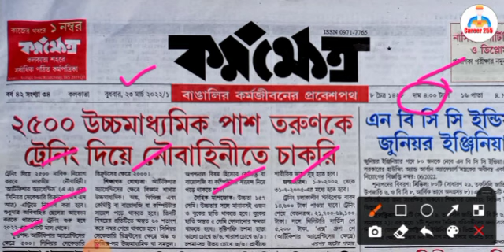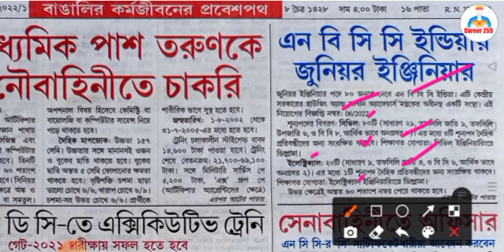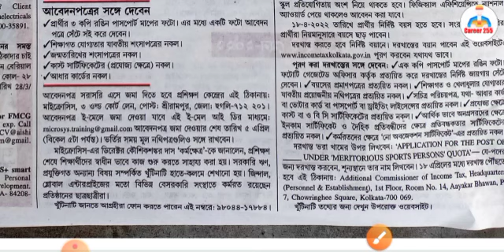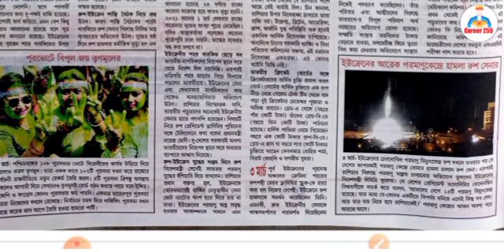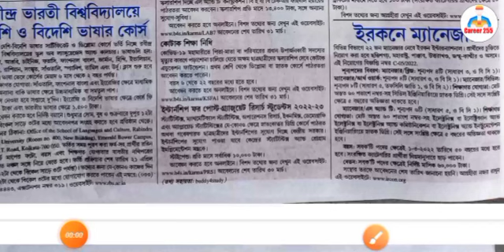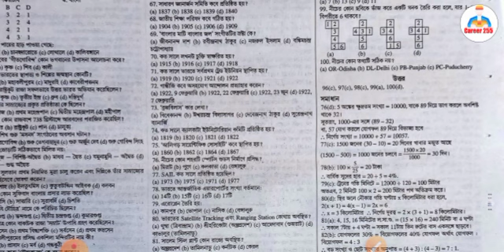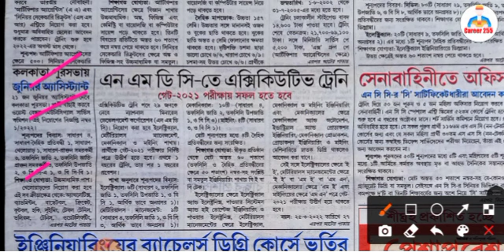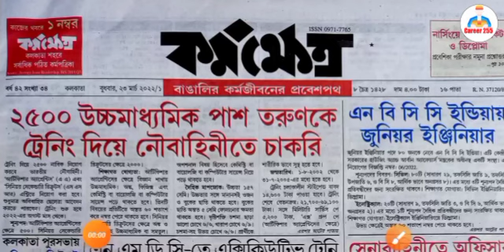29th March 2022 Karmakshetra newspaper today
,কর্মক্ষেত্র,karmakshetra,karmasangsthan paper,today karmakhetra paper,karmasangsthan,karmasangsthan 24 october,karmasangsthan jiggaasha,karmasangsthan paper

Hl

বিঃ দ্রঃ :-

 আমার বিনীতভাবে অনুরোধ - এই পেপার গুলো প্রতি সপ্তাহে একবার (মঙ্গলবার) বের হয় এবং এর দাম নির্ধারণ থাকে সামান্য ৪ টাকা। তাই সবাই পত্রিকা গুলো দয়া করে কিনে পড়ুন এবং প্রকাশকদের তার সঠিক দাম দিন। আমাদের রাজ্যে এখনো অনেক জায়গা আছে যেখানে এই সাপ্তাহিক পত্রিকাগুলো পৌছায় না। আমাদের উদ্দেশ্য এটাই তাদেরকে এই সুযোগটি করে দেওয়া।  দয়া করে সামান্য চার টাকার বিনিময়ে পেপার গুলো কিনে পড়ুন । 🙏🙏🙏🙏

‌N.B :  The above job information is provided for job-seekers only. All these information is taken ifrom various job magazines and government websites. We are not a Recruiter Agency or do not hold any kind of Recruitment Process. Career 255 is only a YouTube channel through which everyone gets job information on mobile. So, we request you to, from the website of the concerned organization, you will see all the details of the job.We are not liable for any kind of Misunderstanding or False information given by the third party Media Agency or Website